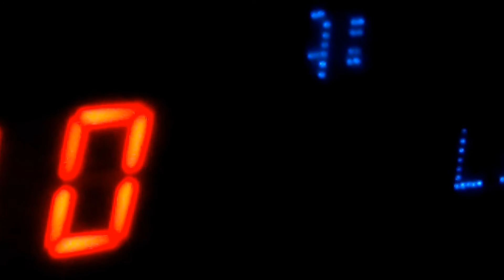My PERFECT CELL Original Z REMAKE Music (MARDAMACE)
My FIRST shot at Mike Smith's Awesome Perfect CELL theme is done! Dragon Ball Z will always be deep in my heart. I chose to leave out some of Mike's instruments out so I can make my own version, but I included most of the Z sounds and remade most of some of his songs!

My remakes of originals are also Special Thanks songs to the Music heroes of my childhood who made the music that spoke to me as a boy. Today I repay that music with my own.

I thank Jesus Christ for everything, Who made it all possible for me. He's the reason I am around.

I always give it my best and I put my heart and soul into my music. Bodybuilding and Music are my life!

All rights are reserved to Funimation for the video footage of Dragon Ball Z, and my music for scenes are all about entertainment and my love for music.